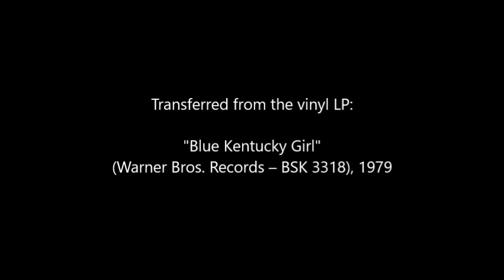Emmylou Harris - Blue Kentucky Girl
Emmylou Harris - Blue Kentucky Girl (Johnny Mullins)
My transfer from the vinyl LP "Blue Kentucky Girl" (Warner Bros. Records – BSK 3318) by Emmylou Harris, released in 1979 on the Warner Bros. label.